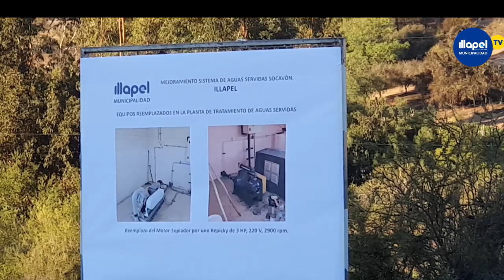ENTREGA DE OBRA DE MEJORAMIENTO PLANTA TRATAMIENTO DE AGUAS SERVIDAS SOCAVÓN NUEVO MILENIO